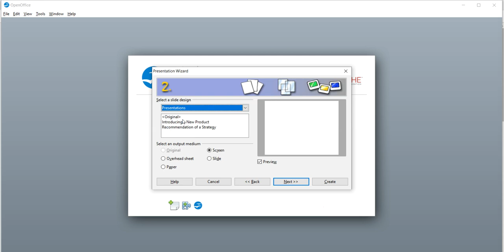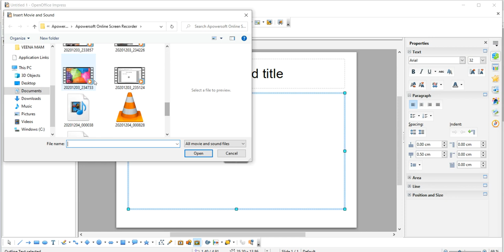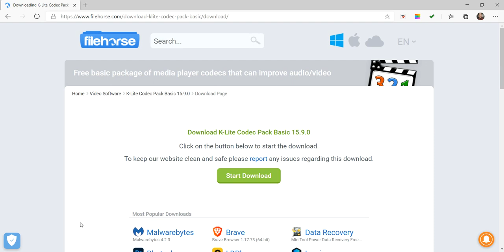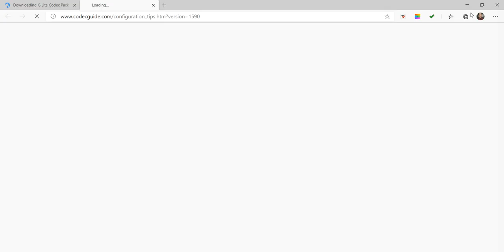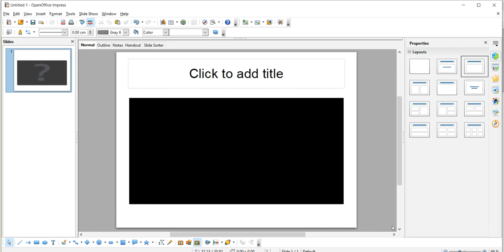|| IT - 402 || Class 9 || Insert Audio and Video file in OOo Impress and Libre Office Impress ||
|| Link to download K-Lite Codec Pack Basic ||